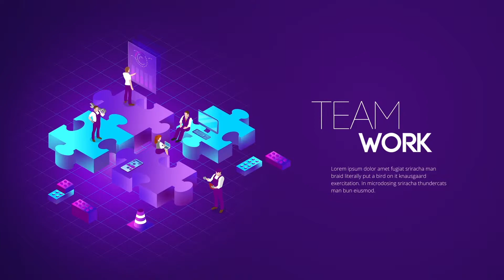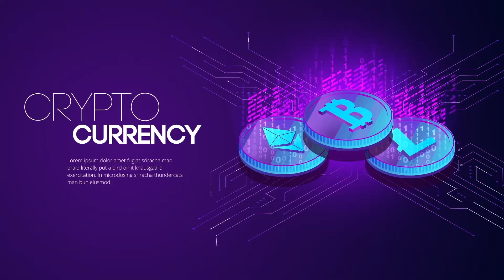Technology Isometric Concepts Pack - Vector Design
Isometric Technology Concept Pack can help you to show your customers what your business can do for them. Can be used for video presentation, website or Landing page. You can easily edit them by adding or changing objects, their colors, and gradients etc.